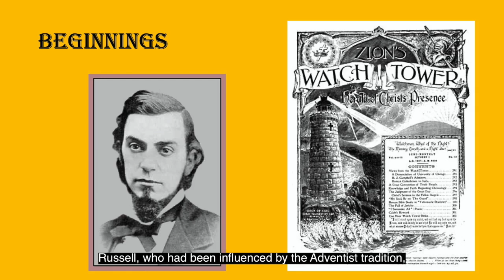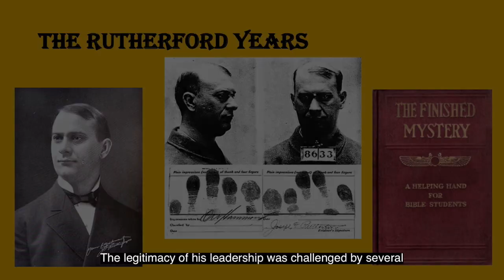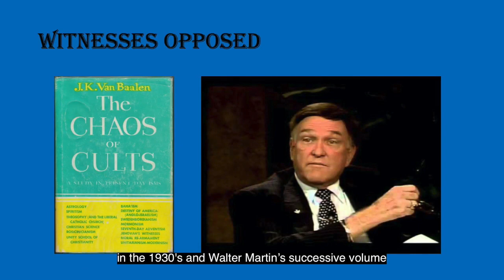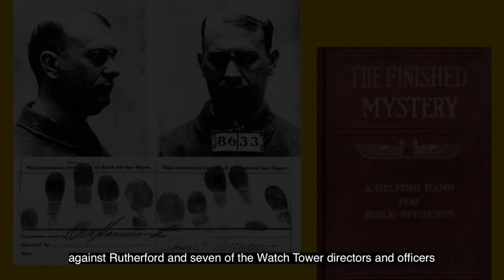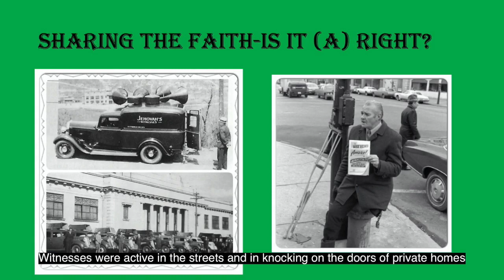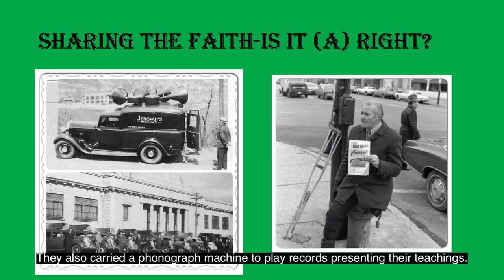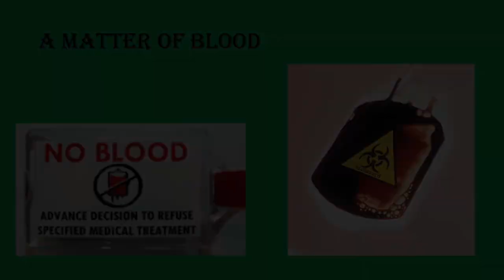International Conference "Jehovah's Witnesses and Their Opponents" - 12. J. Gordon MELTON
Jehovah's Witnesses and Their Opponents: Russia, the West, and Beyond

A seminar organized by CESNUR (Center for Studies on New Religions), Vytautas Magnus University, Kaunas, Lithuania, and New Religions Research and Information Center, Vilnius, Lithuania.
J. Gordon MELTON: Opposition to Jehovah's Witnesses in the U.S.